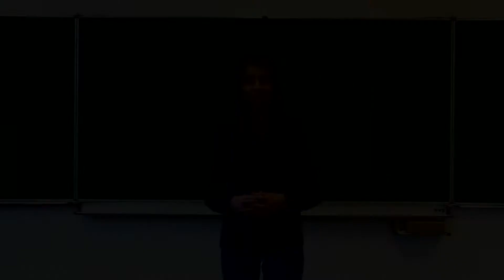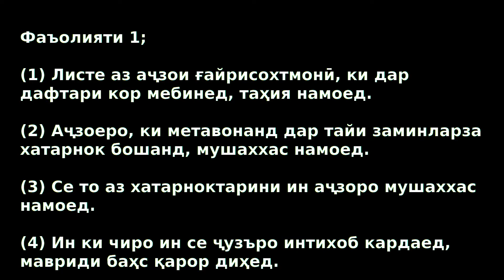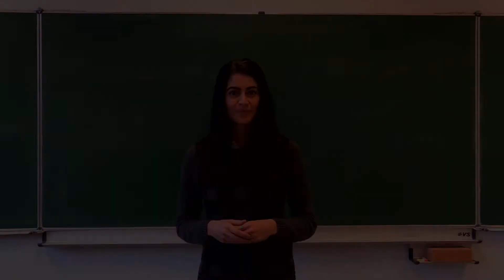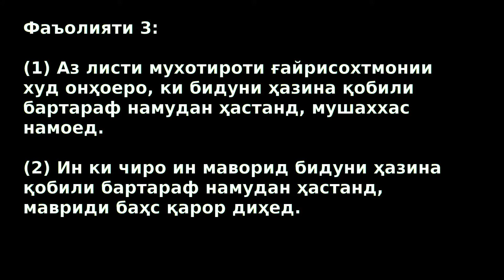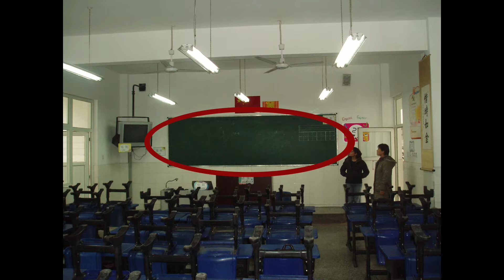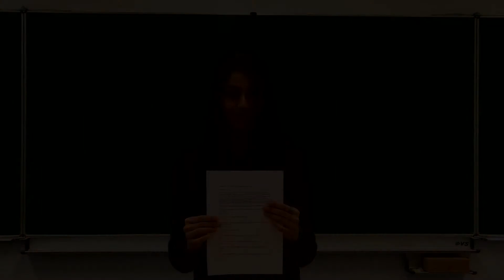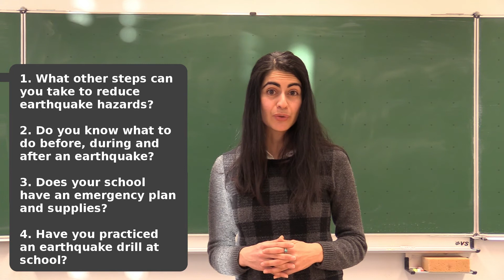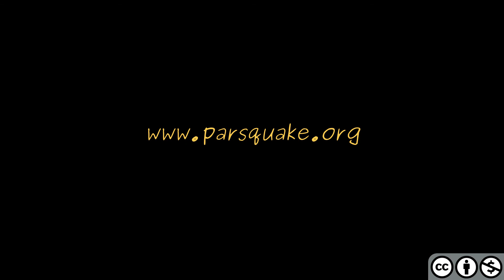Амн ё ноамн? Мухотироти ғайрисохтмонӣ дар ҳангоми заминларза